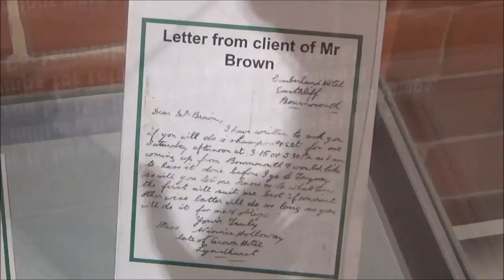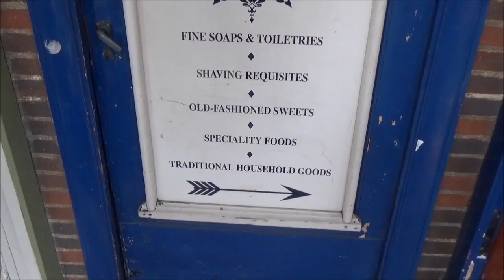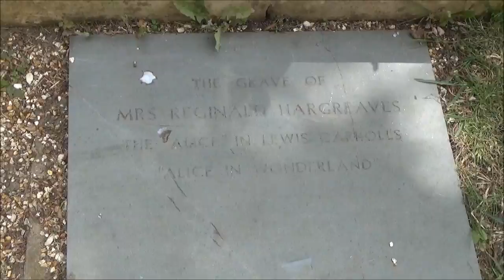Vlog: Exploring Churches & Antique Stores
Jake and I explored Lyndhurst, a little town in the New Forest in England. We visited a few antique stores, some cute little shops and a gorgeous church. Hope you ghouls love this vlog!